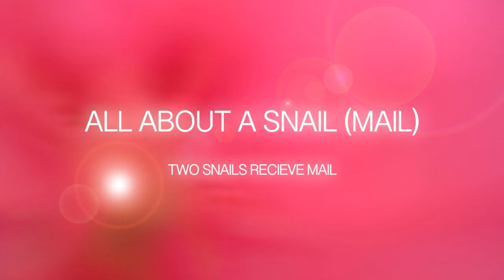Snail Vlog: Mail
Two snails read their mail